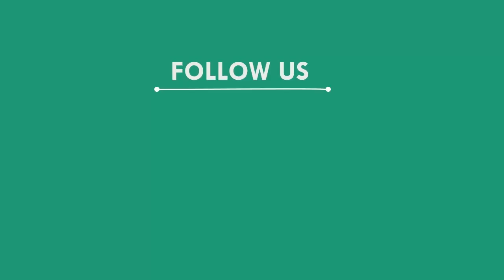କୁଲଡ଼ିହାରେ ଠାବ ହେଲା ବିରଳ ପ୍ରଜାତିର ପେଚା, ନୀଳଗିରି || NILGIRI NEWS